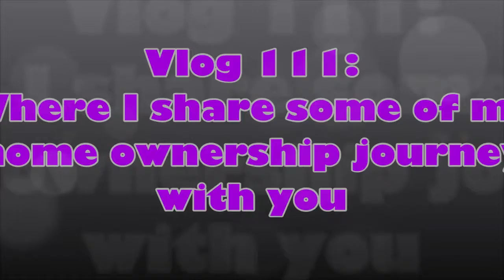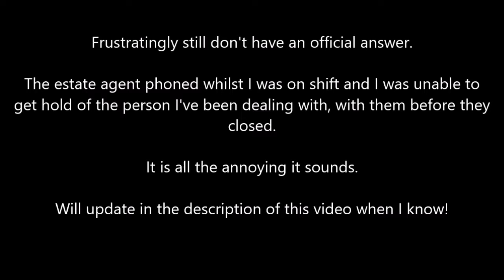Vlog 111: Home Ownership Part Two: Putting in an Offer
A big step and what I thought would be exciting, easy and quick ended up being a lot of phone calls and waiting around. So... how does it work out? Watch to find out.